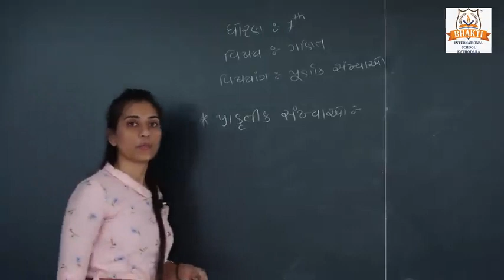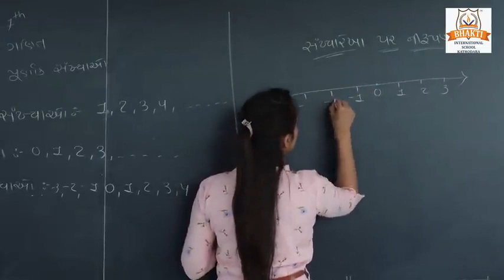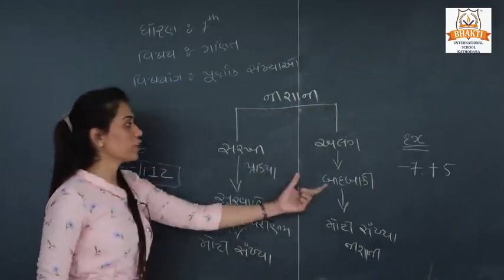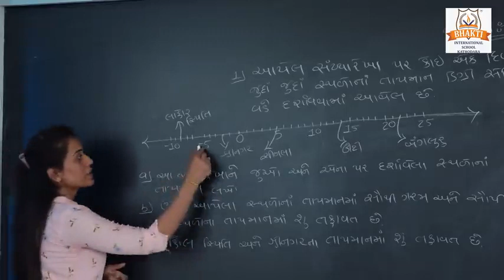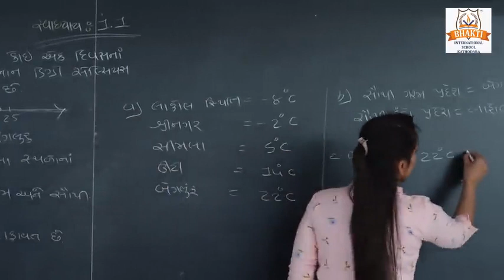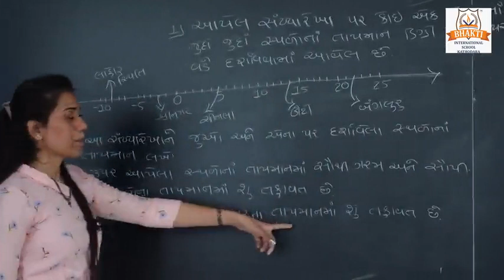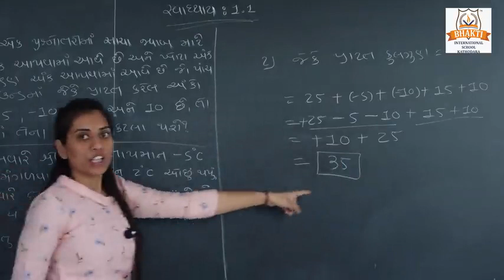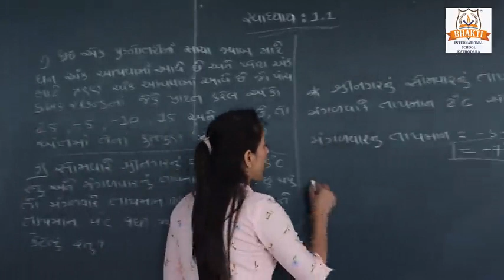ધોરણ ૭ ગણિત પ્ર ૧ પૂર્ણાંક સંખ્યાઓ PART 1